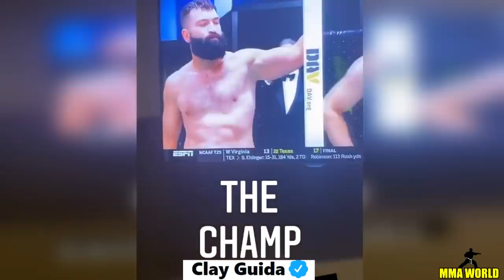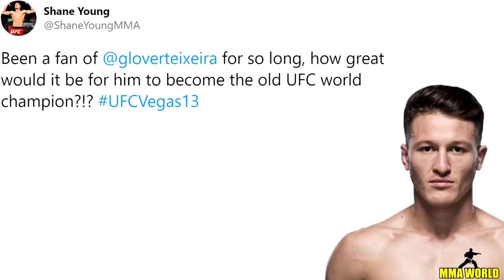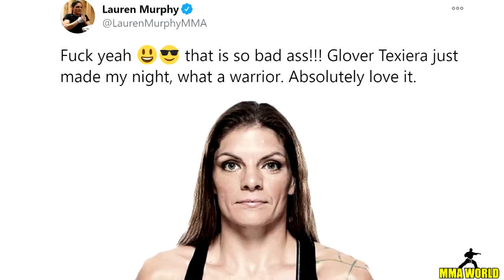MMA Community Reacts to GlOver Teixeira choking out Thiago Santos to become the #1 contender,Jones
-Buy MMA WORLD Merchandise